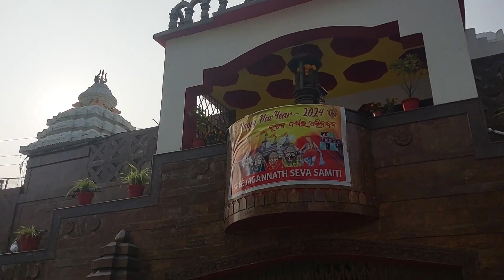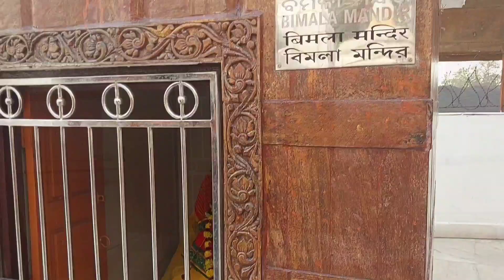Short visit to Jagannath temple Mominpore Kolkata | Everything you need to know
Musician: @iksonmusic485